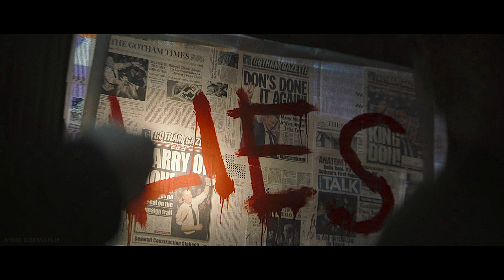The Batman - Official DC Fandome Teaser Trailer [2021] (4K FULL ULTRA-HD) • Robert Pattinson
The Batman - Official 𝐑𝐄𝐌𝐀𝐒𝐓𝐄𝐑𝐄𝐃 DC FanDome Teaser Trailer [2021] (4K FULL ULTRA-HD) 2304p - 𝐓𝐡𝐞 𝐁𝐞𝐬𝐭 𝐐𝐮𝐚𝐥𝐢𝐭𝐲 𝐘𝐨𝐮 𝐇𝐚𝐯𝐞 𝐄𝐯𝐞𝐫 𝐄𝐱𝐩𝐞𝐫𝐢𝐞𝐧𝐜𝐞 𝐎𝐧 𝐘𝐨𝐮𝐓𝐮𝐛𝐞. 𝐇.𝟐𝟔𝟓 (𝐇𝐄𝐕𝐂)

Also in the star-studded ensemble as Gotham’s famous and infamous cast of characters are Zoë Kravitz (“Fantastic Beasts: The Crimes of Grindelwald,” “Mad Max: Fury Road”) as Selina Kyle; Paul Dano (“Love & Mercy,” “12 Years a Slave”) as Edward Nashton; Jeffrey Wright (the “Hunger Games” films) as the GCPD’s James Gordon; John Turturro (the “Transformers” films) as Carmine Falcone; Peter Sarsgaard (“The Magnificent Seven,” “Black Mass”) as Gotham D.A. Gil Colson; Barry Keoghan (“Dunkirk”) as Officer Stanley Merkel; Jayme Lawson (“Farewell Amor”) as mayoral candidate Bella Reál; with Andy Serkis (the “Planet of the Apes” films, “Black Panther”) as Alfred; and Colin Farrell (“Fantastic Beasts and Where to Find Them,” “Dumbo”) as Oswald Cobblepot.

“The Batman” was written by Matt Reeves & Peter Craig.  Reeves and Dylan Clark (the “Planet of the Apes” films) are producing the film, with Simon Emanuel, Michael E. Uslan, Walter Hamada and Chantal Nong Vo serving as executive producers.  Reeves’ behind-the-scenes creative team includes Oscar-nominated director of photography Greig Fraser (“Lion,” upcoming “Dune”); his “Planet of the Apes” production designer, James Chinlund; editors William Hoy (the “Planet of the Apes” films) and Tyler Nelson (“Rememory”); Oscar-winning VFX supervisor Dan Lemmon (“The Jungle Book”); Oscar-nominated SFX supervisor Dominic Tuohy (“1917,” “Star Wars: Episode IX – The Rise of Skywalker”); Oscar-nominated sound mixer Stuart Wilson (“1917,” the “Star Wars” franchise); Oscar-winning costume designer Jacqueline Durran (“1917,” “Little Women,” “Anna Karenina”) and costume designers Glyn Dillon (the “Star Wars” franchise) and David Crossman (“1917,” the “Star Wars” franchise); hair designer Zoe Tahir (upcoming “No Time to Die,” “Spectre”); and Oscar-nominated makeup designer Naomi Donne (“1917”).

Based on characters from DC.  Batman was created by Bob Kane with Bill Finger.  “The Batman” is set to open in theaters October 1, 2021 in select 3D and 2D and IMAX theaters and will be distributed worldwide by Warner Bros. Pictures.

𝟒𝐊 𝐅𝐔𝐋𝐋 𝐔𝐋𝐓𝐑𝐀-𝐇𝐃 𝟐𝟑𝟎𝟒𝐩 (𝟒𝟎𝟗𝟔𝐱𝟐𝟑𝟎𝟒). 𝐇.𝟐𝟔𝟓 (𝐇𝐄𝐕𝐂)

Amir ǅemailji